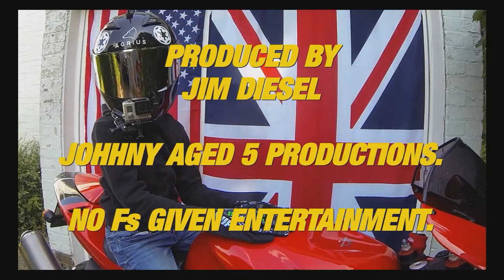It's Back Finally Friday Episode 156 | Moto Vlog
The JIM DIESEL Channel is Produced & Directed by Jim Diesel,

Bikes:
1997 Triumph T509 Speed Triple
2018 Royal Enfield Classic / Bullet 500

Helmets:
SHARK SPARTON Carbon
VCAN Open Face
PREMIER Full Face

Gloves:
FOXPLAST MX Gloves
SHIFT Assault
SHIFT Shift
Alpinestars Racefend

Jackets:
DUCHINI Textile Jacket
RICHA Leather Jacket
HERALD Armouerd Hoodie. (Summer/going to the shops)
alpinestars Leather Jacket Don't Know the name sorry
alpinestars STRATOS V2 TECHSHELL / DRYSTAR JACKECT with inner removeable fleece.

Boots
Frank Thomas Viper short boots
NIKE

Camera Gear:
GoPro Hero 8/9  Black  A Roll Camera (Helmet Cam)
GoPro Hero Session A Roll Camera (Selfie Cam)
GoPro Hero 8/9 Black+ A&B Roll Camera ( Selfie Cam)
Canon EOS Rebel SL2 DSLR with 18-55mm Lens ( Time Lapse, Selfie, Vlog)
Rode Mic.